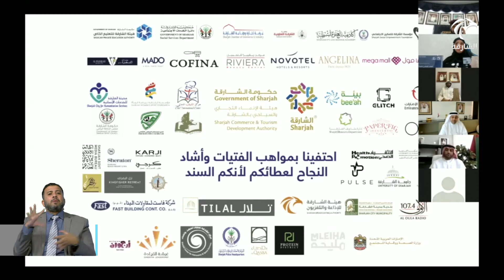أخبار الدار | سجايا فتيات الشارقة تختار خالد جاسم المدفع "الشخصية المعطاءة"